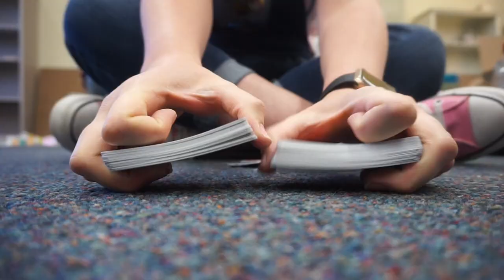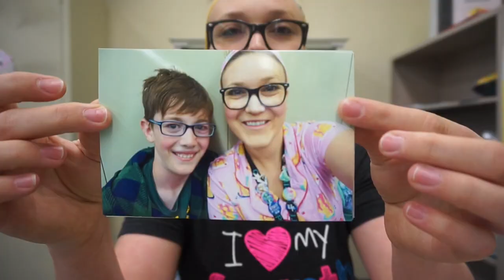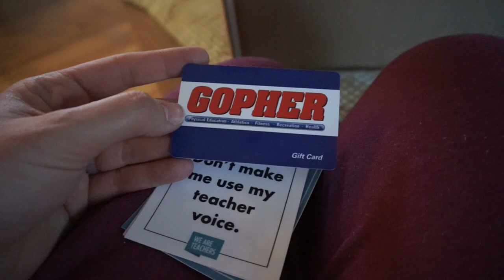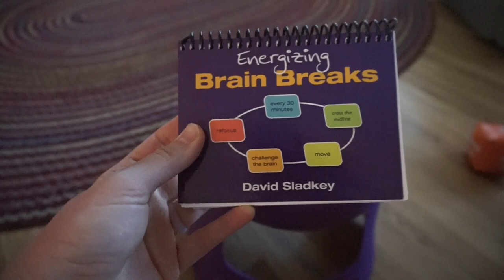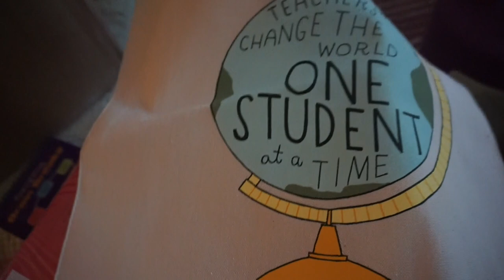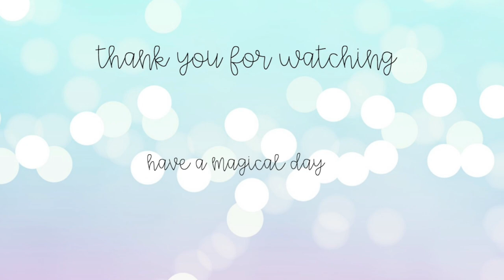Teaching Vlog: Last Week Part 2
"Sway" & "Chilling"